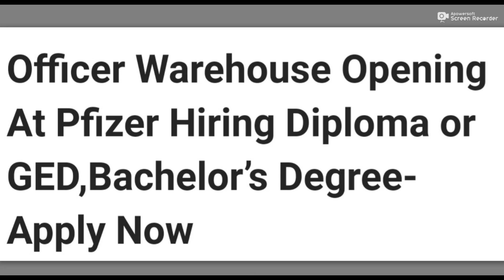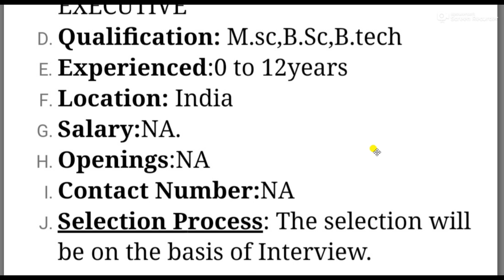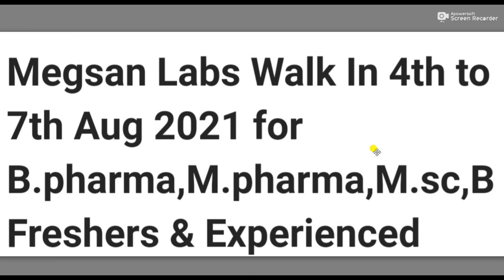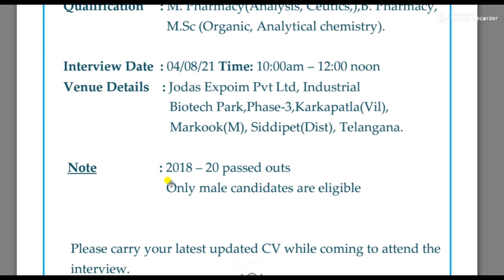Pharma jobs in vizag ll Hyderabad